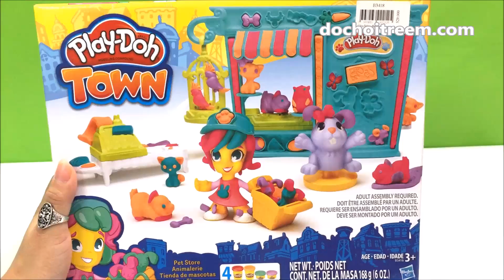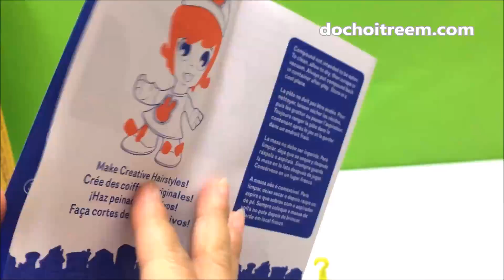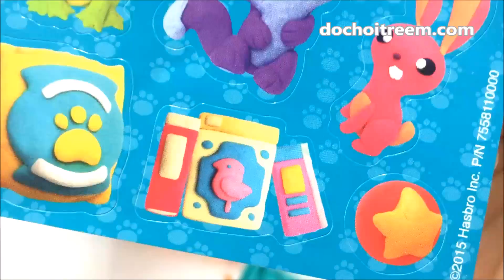Playdoh cửa hàng bán các loại thú cưng, thỏ, cún, gấu, chim, cá, mèo (Chim Xinh)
Cùng chị Chim Xinh mở hộp đồ chơi playdoh cửa hàng thú cưng, bán thỏ, cún, gấu, chim, cá, mèo nhé